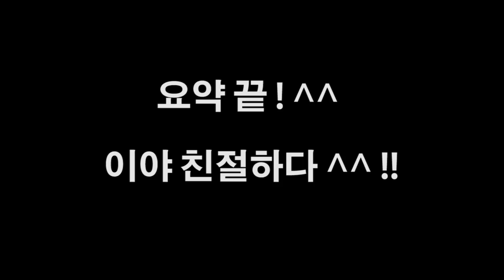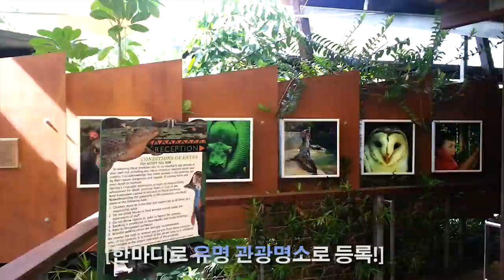호주를 여행하자 12편 악어떼가 나온다! 하틀리 악어농장!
로젠젠이 호주를 여행하며 보여주는

순도 100% 영상기록물

로젠젠 블로그